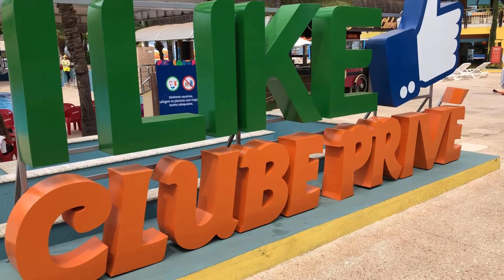Os melhores toboáguas de Caldas Novas - Clube Privê, parque aquático de águas termais - On board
Visitamos o parque aquático Clube Privê e nos divertimos em diversos toboáguas.
O acesso é gratuito para quem está hospedado na rede de hotéis Privê!